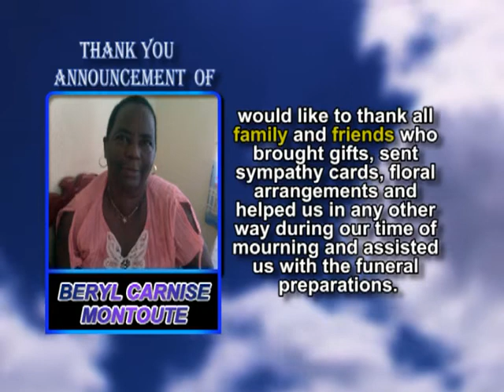Beryl “Carnise “Montoute thank you